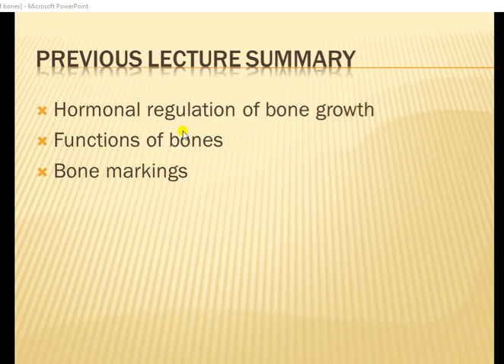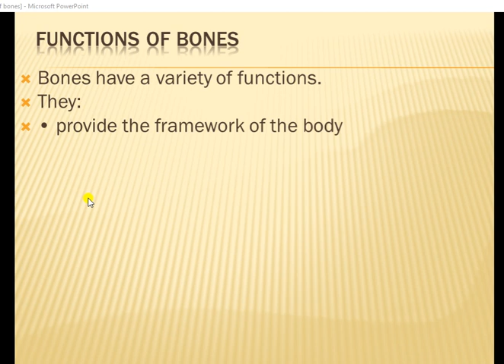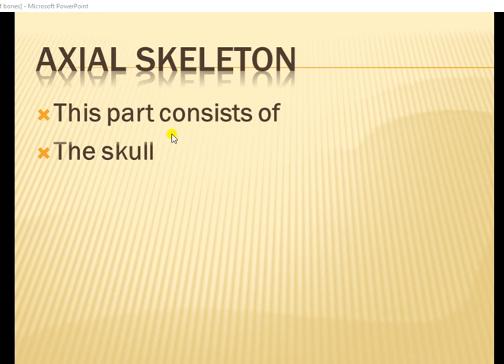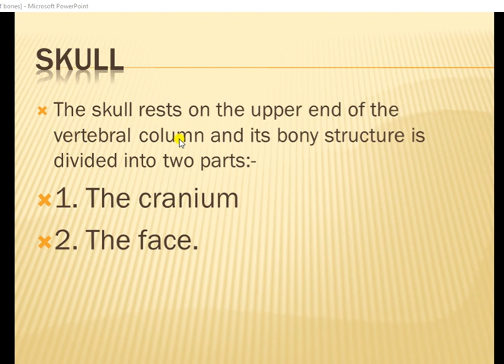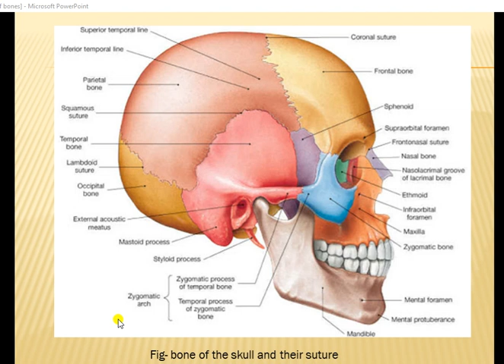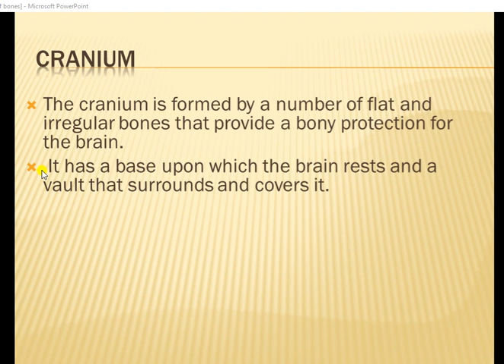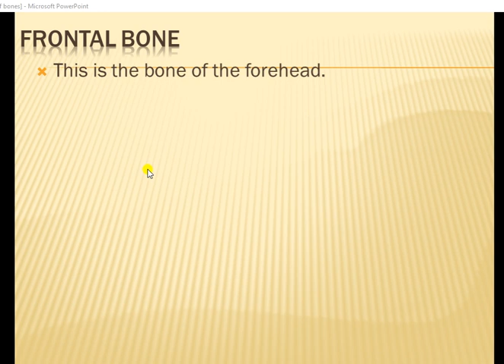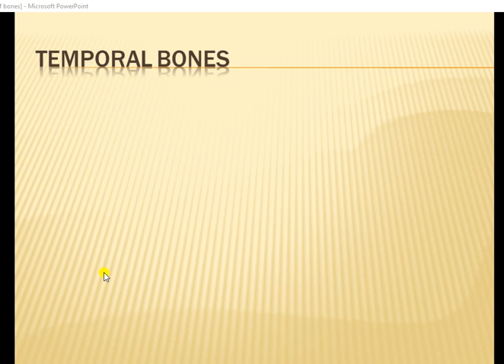The skeleton system lect 5 th